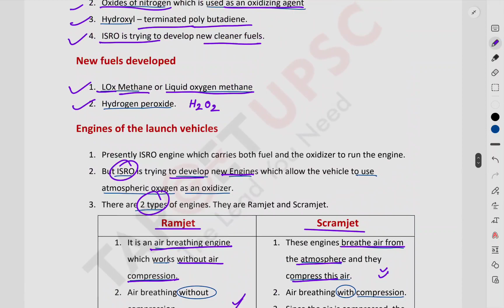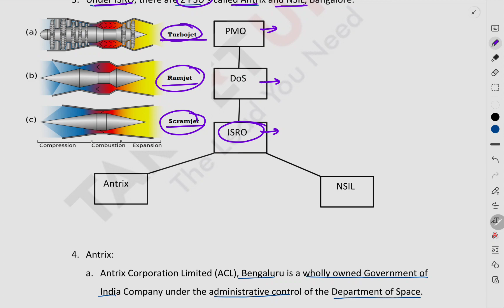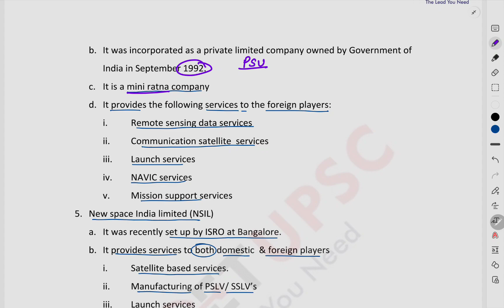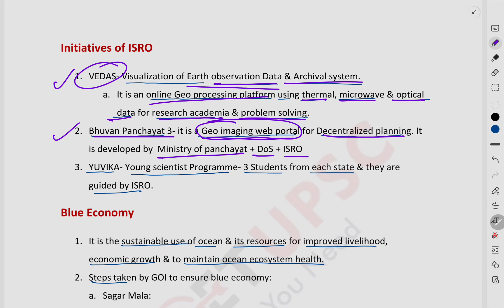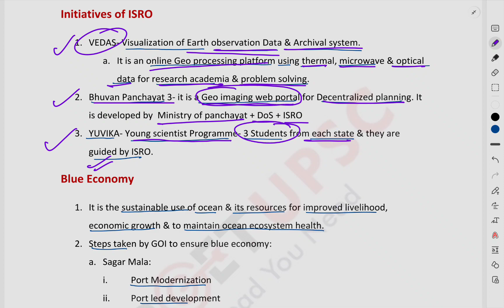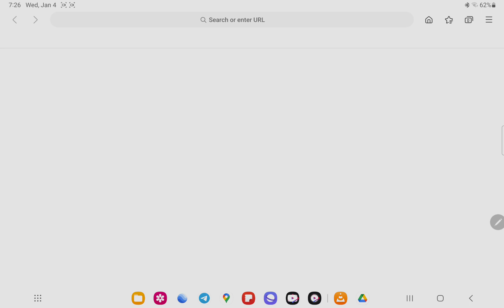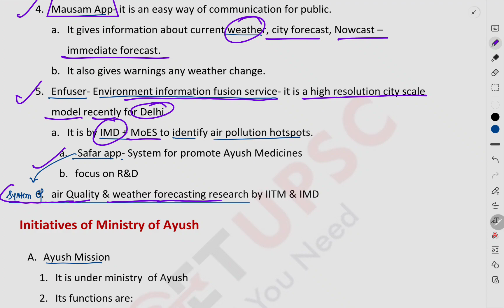The HINDU Current affairs 《LECTURE 2》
The HINDU news and analysis